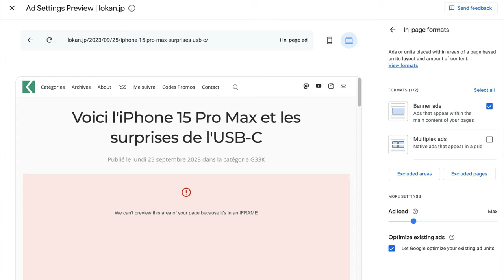Diantre, c'est le retour des publicités sur le site !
En avril 2022, on avait travaillé sur le fait d'optimiser le site internet, ce qui passait à l'époque par la suppression des publicités et autres trackers. Pourtant, depuis un mois, j'ai réactivé les publicités.